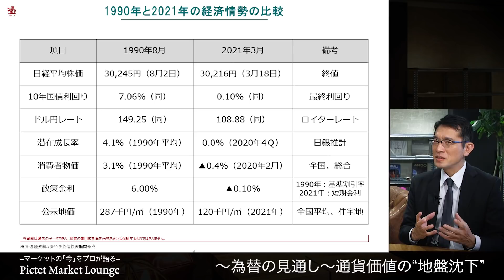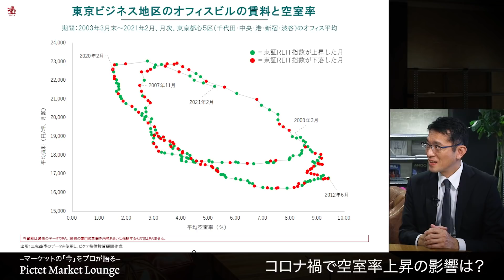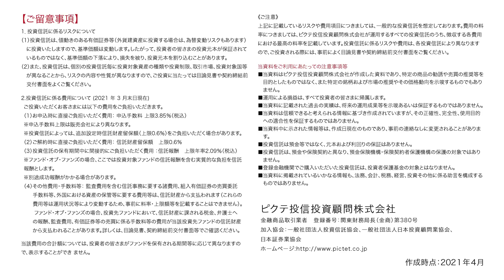2021/04/07 30年半ぶりに見た日経平均3万円‹萩野琢英 × 松元浩›｜Pictet Market Lounge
「Pictet Market Lounge（ピクテ・マーケット・ラウンジ）」では、株式市場や債券市場をはじめ毎回異なるテーマを取り上げ、投資のプロフェッショナルが対談形式でお伝えします。

  ●チャプター
0:00日経平均株価、約30年半ぶり3万円回復
01:29 大きく異なる環境
04:25　債券投資だけで十分目標収益率を達成できた1990年
06:12 今後の債券投資はどうすべきか？
08:38 “株価同水準”なれど、“異なるマクロ環境“
09:50 ～為替の見通し～通貨価値の“地盤沈下”
11:56 今後どうなる？日本の「地価」上昇要素はあるのか？
14:10  “別荘地”の価格が急騰、その背景とは
15:20 魅力を増す投資対象～「リート」に妙味～
16:38 コロナ禍で空室率上昇の影響は？
17:10 コロナ禍で空室率上昇の影響は？
24:00 リートは“逆張り”で、“利回り”を享受する
25:34 まとめ

出演者が登壇するオンラインセミナー「Pictet Theater LIVE」